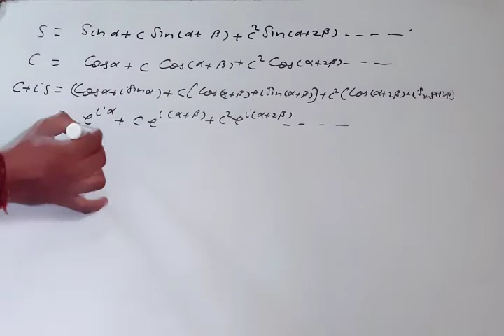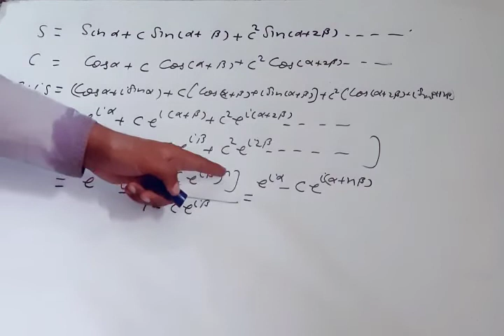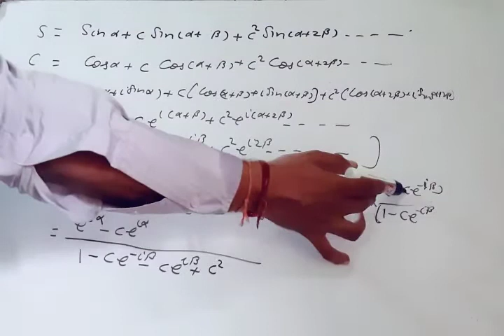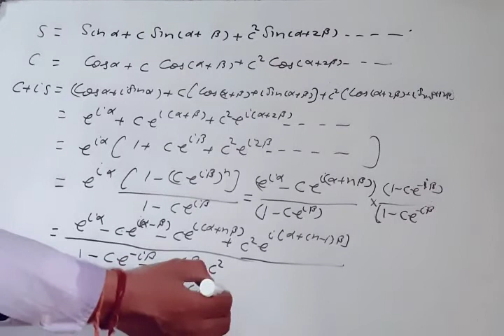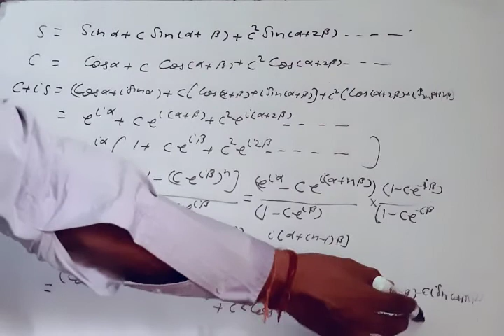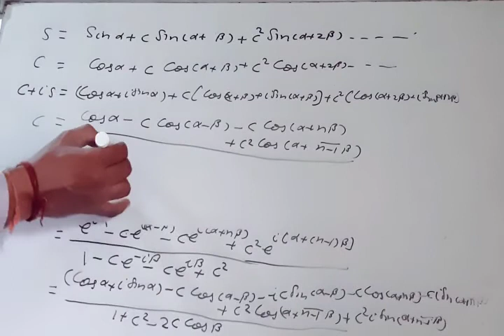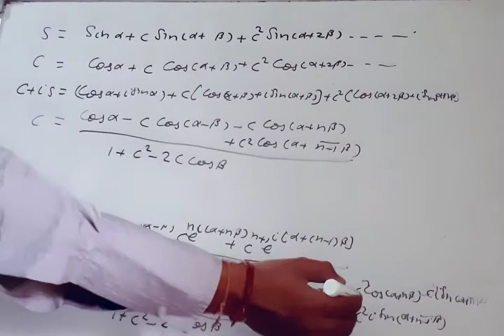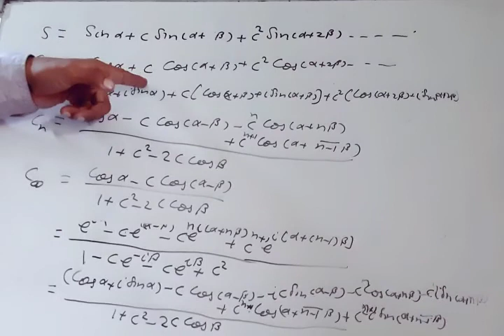Summation of trigonometric series Exercise 1